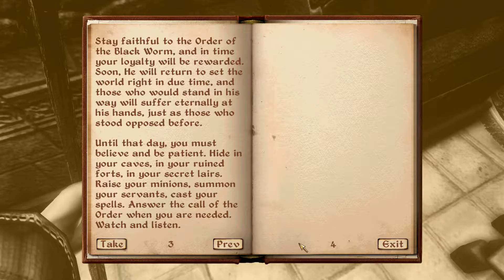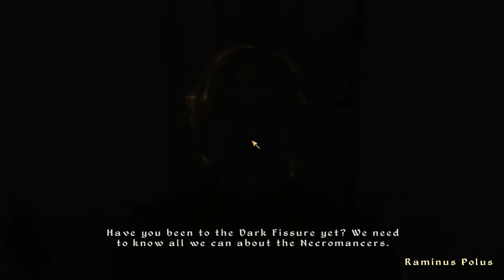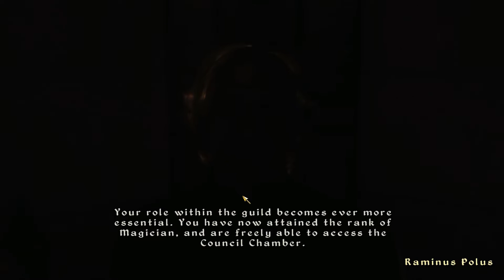Let's Play Oblivion ASMR Part 7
Hello and welcome back! Today, we further our status in the Arcane University. We also learn more about the underground necromatic cult! 👽

What is ASMR? Autonomous sensory meridian response (ASMR) is a euphoric experience characterized by a static-like or tingling sensation on the skin that typically begins on the scalp and moves down the back of the neck and upper spine, precipitating relaxation. It has been compared with auditory-tactile synesthesia.[1][2] Autonomous sensory meridian response (ASMR) signifies the subjective experience of 'low-grade euphoria' characterized by 'a combination of positive feelings, relaxation, and a distinct static-like tingling sensation on the skin'. It typically begins 'on the scalp' before moving 'down the spine' to the base of the neck, sometimes spreading 'to the back, arms and legs as intensity increases', most commonly triggered by specific acoustic, visual and digital media stimuli, and less commonly by intentional attentional control.